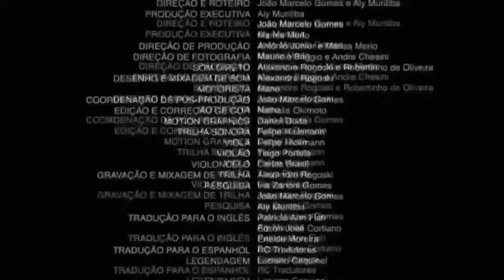La PEOR GOLEADA que he RECIBIDO 😭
Me humillaron 😭